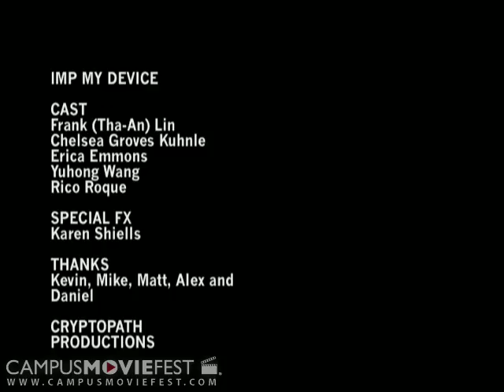Imp My Device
Two friend who sign up for Campus Movie Fest pick up a mysterious phone.  Soon, they find themselves on a wild adventure through various electronic devices.  Will they survive to tell the tale?

Created by Cryptopath Productions at Stanford University in 2008 as part of Campus MovieFest, the world's largest student film festival.

Imp My Device Cast & Crew :
Tha-An (Frank) Lin - Captain
with
Karen Shiells
Erica Emmons
Alex Gamble
Rico Roque
Matt Bush
Chelsea Groves Kuhnle
Yuhong Want
Kevin Barraza
Daniel Herrador